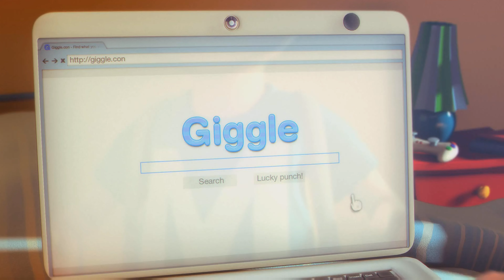Max The Curse of Brotherhood : Walkthrough Part 1 : Anotherland 1-2 and Sea of Sand 1-3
PS5 Gameplay